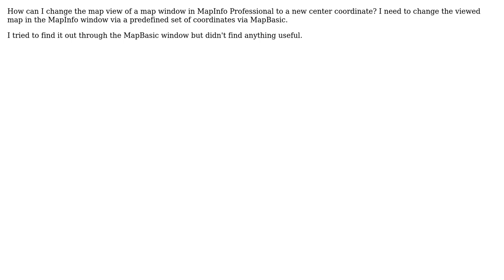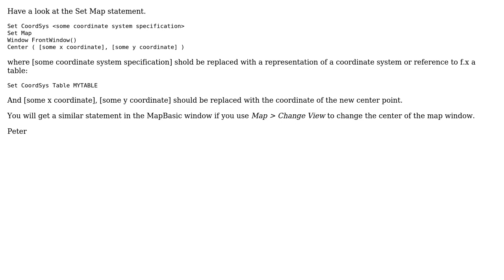GIS: How to change the view of a map window in MapInfo to a new center coordinate?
With thanks & praise to God, and with thanks to the many people who have made this project possible! | Content (except music & images) licensed under CC BY-SA | Music | Images & others | With thanks to user sarmad user Peter Horsboll Moller and the Stack Exchange Network Trademarks are property of their respective owners. You are responsible for your own actions.